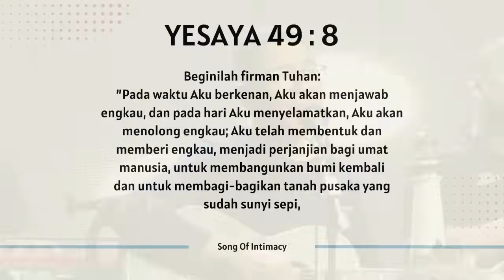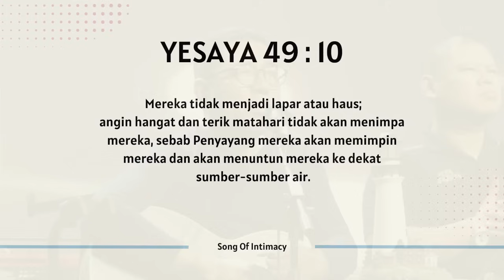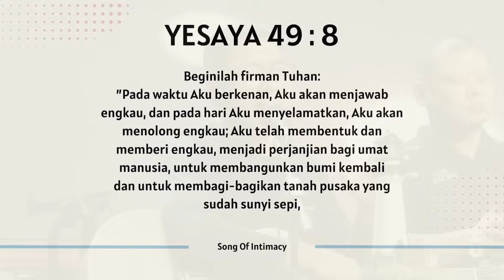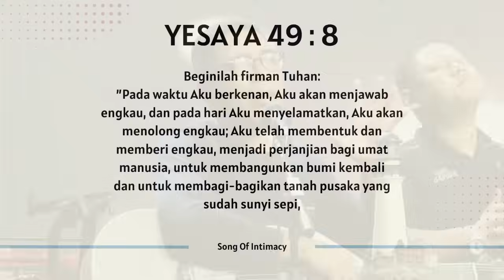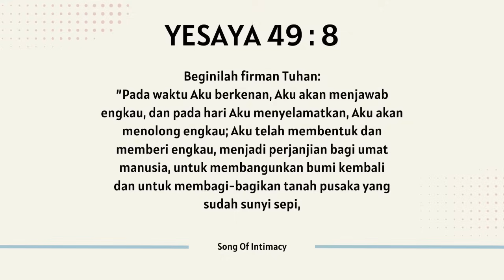Saat Teduh SOI "Song Of Intimacy" | Ely Kapitan dan Tim SOI | #433 |16 Januari 2024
Welcome Sahabat Song Of Itimacy

Beginilah firman Tuhan: ”Pada waktu Aku berkenan, Aku akan menjawab engkau,
dan pada hari Aku menyelamatkan, Aku akan menolong engkau; Aku telah membentuk dan memberi engkau, menjadi perjanjian bagi umat manusia, untuk membangunkan bumi kembali dan untuk membagi-bagikan tanah pusaka yang sudah sunyi sepi, untuk mengatakan kepada orang-orang yang terkurung: Keluarlah! kepada orang-orang yang ada di dalam gelap: Tampillah! Di sepanjang jalan mereka seperti domba yang tidak pernah kekurangan rumput, dan di segala bukit gundul pun tersedia rumput bagi mereka. 10  Mereka tidak menjadi lapar atau haus; angin hangat dan terik matahari tidak akan menimpa mereka, sebab Penyayang mereka akan memimpin mereka dan akan menuntun mereka ke dekat sumber-sumber air.
Singer: Henni Selan dan Petrus Bahari
Keyboard : Zefanya Iskandar
Saxo : Ghandy Nikkilaus
Audio & Mixing : Andro & Aris Faot
Camera & Editor : Moses, dan  Yosua Kapitan
a.c BCA : 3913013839 a/n Gereja Yesus Kristus Tuhan Hotline :
1. Bersama-Mu Bapa
2. Segala Perkara